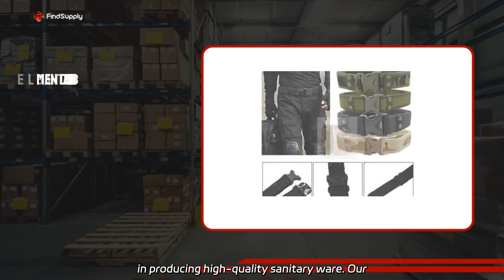Wholesale Men's Office Wear: Leading Manufacturer Supplier from China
Wholesale Men's Office Wear: Leading Manufacturer Supplier from China We are a factory specialized in producing high-quality sanitary ware. Our Adult Men Toilet Wall Hung Smart Urinal is a modern white, big size oval shape sensor urinal with water-saving features. Ideal for all kinds of bathrooms.